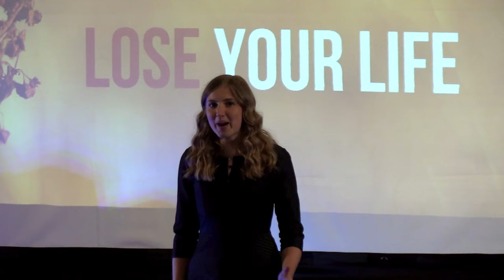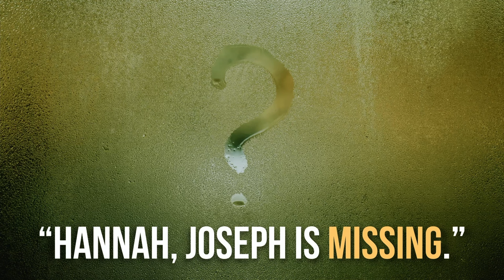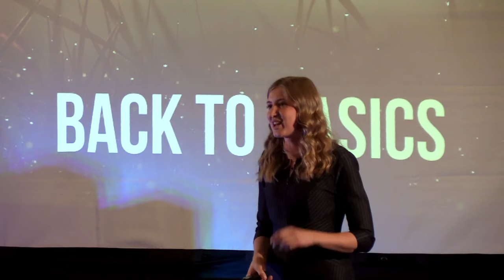What Does it Mean That to Find Our Lives We Have to Lose it? | Book of Mormon Evidence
Jesus christ is the way, but how do we find the way?

Hannah Stoddard shares her personal story of what it meant for her to find the Savior through the servant, Joseph Smith, and what it meant for her to lose her life to find it.

L. Hannah Stoddard is the co-author of Seer Stone v. Urim & Thummim: Book of Mormon Translation on Trial. She is the founder of Joseph Smith’s Legacy and the producer or director of six documentary films.